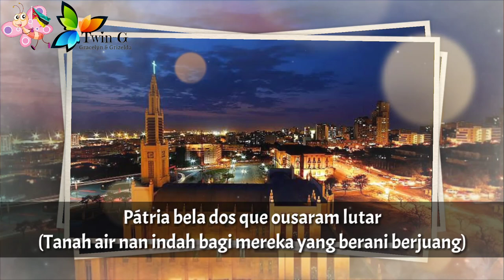Lagu Kebangsaan MOZAMBIK - Pátria Amada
Pátria Amada adalah lagu kebangsaan Republik Mozambik
Musik dan liriknya dikarang oleh Salomão J. Manhiça.
Diadopsi : 2002

Mozambik adalah negara di Afrika Timur
Ibukota : Maputo

• Wikipedia
• 1MusicMoz™